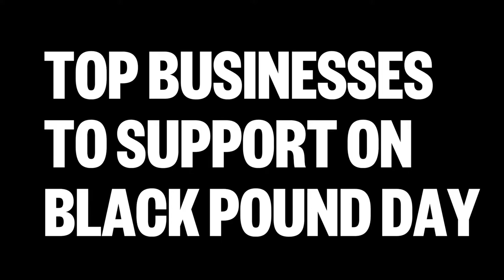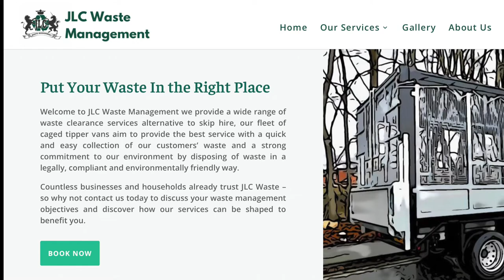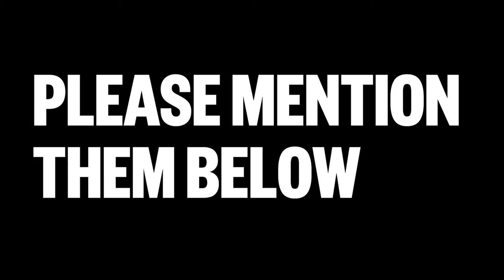Businesses To Support During Black Pound Day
With the rising importance of supporting black owned businesses, this Black Pound Day The Better Business Network wanted to create a video on black owned businesses to support on Black Pound Day.

⛰️ The Better Business Summit January 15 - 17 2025 in Manchester, UK, is the annual flagship conference hosted by the Better Business Network and betternotstop, a community for like my new business leaders that want to create positive action. It's a three-day event based in Manchester celebrating and educating leaders in how to create better businesses. This is one of the most important opportunities in the North to independently bring businesses together to discuss how to create a better future for people and the planet.

In 2023, Patagonia, 1% For the Planet, Faith In Nature, B Lab UK and hundreds of other purpose-driven Business Leaders joined us at Manchester Metropolitan University.

🎟️ Secure your ticket today using PayPal over three interest free payments to split the costs

The Better Business Network is a community for purpose driven Business Leaders where we share tools, resources and network to help us all create better businesses. If you want to join a community that cares, you can apply to join now on our website.

Stay up to date and see our latest events on LinkedIn

Brands Mention :
Mr Blackman's
Earthieorganics
JLC Waste Management
Sens8ate Skincare
Confident and Killing It
Crazivity
Tooth Buckle

Linkedin to stay up to date and see our latest events